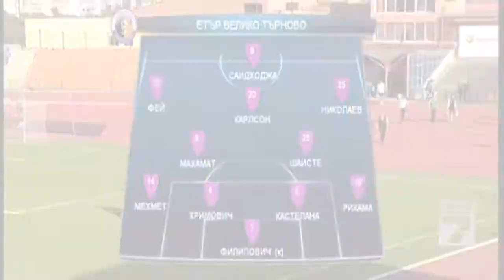patrik rikama @ Bulgaria A Group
Scoutting video on Finnish football player Patrik Rikama Vs. Bulgarian Champions 2013

News 7 Bulgaria